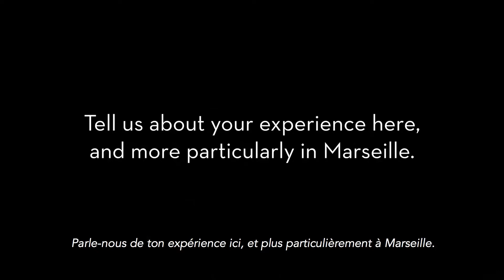Amr Saad - OpenMyMed Prize 2018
"J'ai candidaté pour l'OpenMyMed Prize parce que je veux savoir où je me situe professionnellement et esthétiquement, ce Fashion Prize est un bon moyen d'y parvenir."

AMR SAAD est une marque de lunettes et de bijoux basée au Caire, offrant des produits de haute qualité, délicatement fabriqués à la main en métaux précieux. Son créateur Amr est déterminé à bouleverser l’univers du bijou, en imposant une vision plus large de sa conception et en introduisant une marque qui met l'accent sur les concepts se rapportant aux perceptions et émotions humaines. Son objectif principal est de façonner différentes formes de bijoux et d’adapter ses pièces pour créer une nouvelle identité.

"I applied for the OpenMyMed Prize because I want to know where do I stand professionally and aesthetically, this fashion prize is a good way to get to it."

AMR SAAD is a self expression eyewear and jewelry brand based in Cairo, offering high quality, delicately handcrafted products made out of precious metals. Amr is determined to stir up the jewelry scene, with a wide vision of what jewelry is all about. As well as, to introduce a progressive brand that focuses on concepts that relate to the basic human perception and emotions. Its main motive is shaping different forms of jewelry and shifting pieces to be part of their own identity.